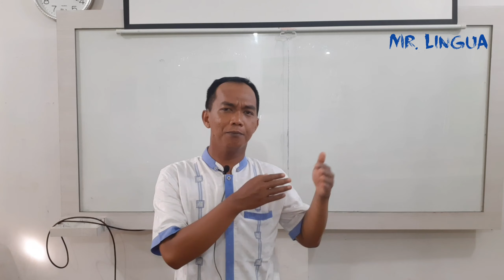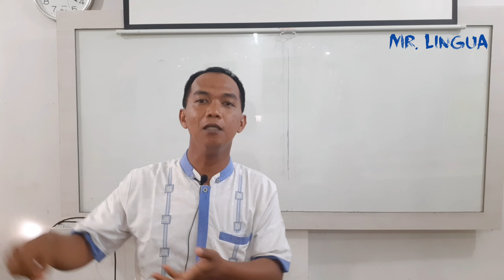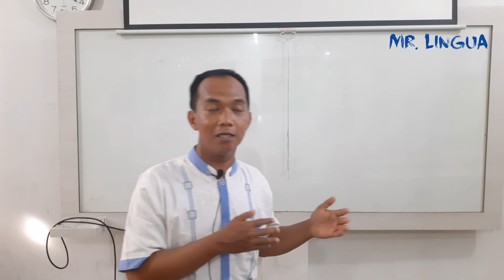An Introduction of English Course Curriculumn - 90 days Belajar Cepat Bahasa Inggris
An Introduction of English Course Curriculumn - 90 days Belajar Cepat Bahasa Inggris. Dalam video ini, kurikulum yang tepat dalam belajar bahasa Inggris adalah:
1. Menguasai Vocabulary
2. Menguasai Daily Expression
3. Menguasai Reading Active
4. Menguasai Grammatical untuk Writing.